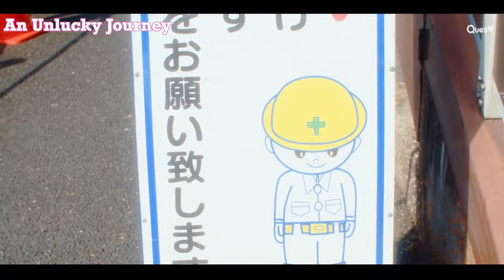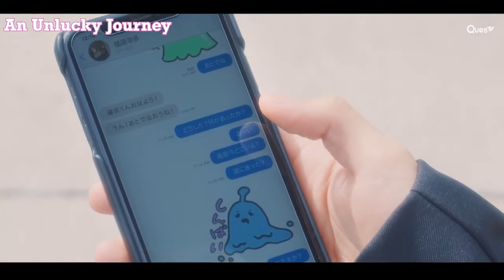ENG SUB MULTI [Special Clip] | Best Moments | Mr. Unlucky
About Mr.Unlucky has No Choice but to Kiss:
[Japanese Drama BL Series with ENG & MULTI language SUBS]
Based on a hit Japanese BL Manga, unlucky Kouta is saved by the
'super lucky' Shinomiya, a twist of fate leads to an unexpected romance.
He's willing to share his good fortune, but Shinomiya's charm proves
irresistible. In this romantic comedy, tension sizzles between the hapless
Kouta and the alluring, candid Shinomiya.

Cast: Ryosuke Sota, Yusuke Sato

Director: Mamoru Yoshino

About Asian Romance Channel:
Cry, laugh, swoon, and daydream through series, films, and shorts showcasing the best of Asian Romance.

Click on the CC button for captions available in English, Spanish, Portuguese, French, Italian, German, Arabic, Thai, Chinese Simplified, Chinese Traditional, Korean, Vietnamese, Hindi, Bengali, Russian, Indonesian.